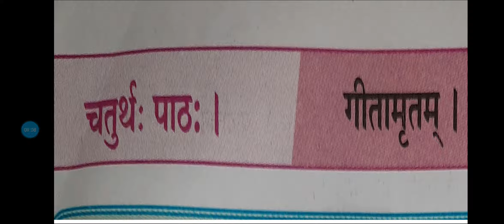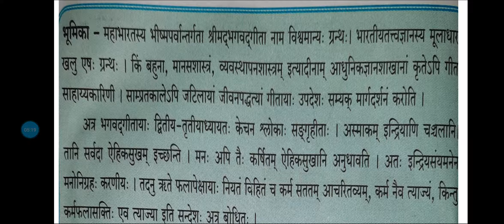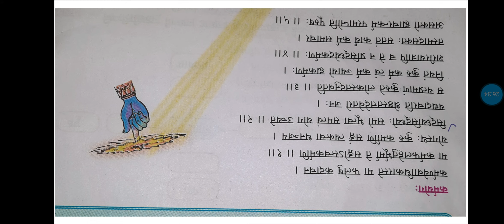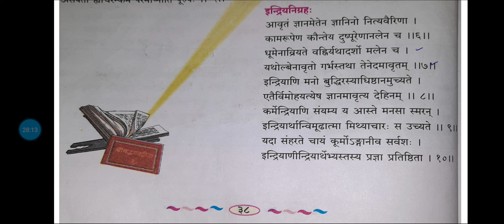Class XI Sanskrit Lesson 4 Part 1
By Smt. R N Patil